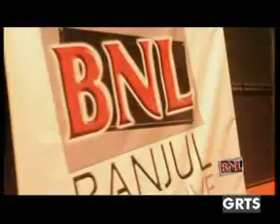GRTS 20 01 2013 2320 GMT